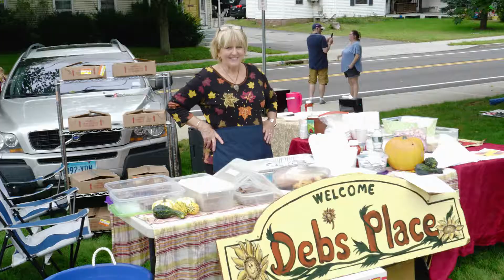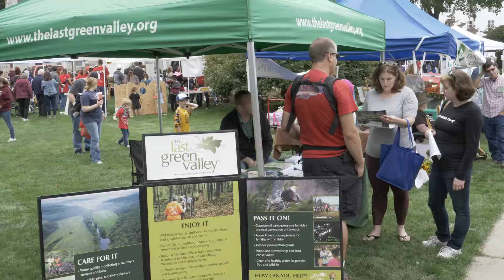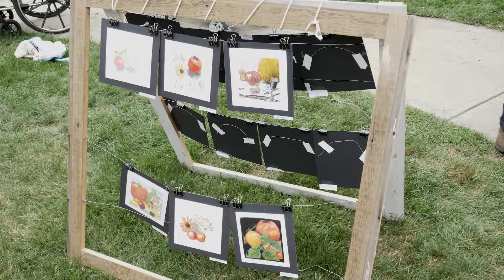Killingly's Great Tomato Festival 2019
Held the second Saturday of September each year in Killingly, CT